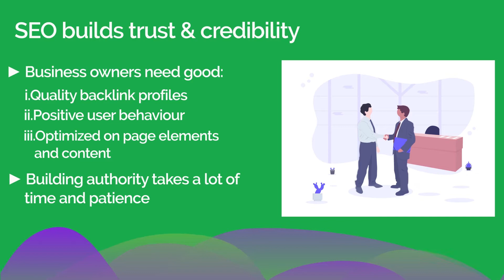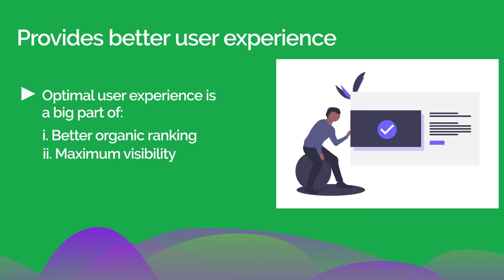What is SEO?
What is SEO or Search Engine Optimisation. What are the key elements of SEO? Why is SEO Important?